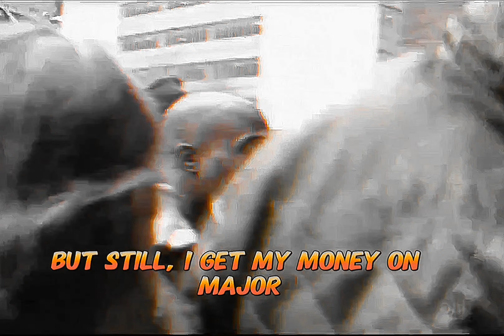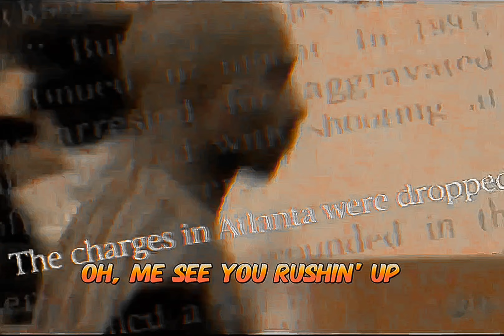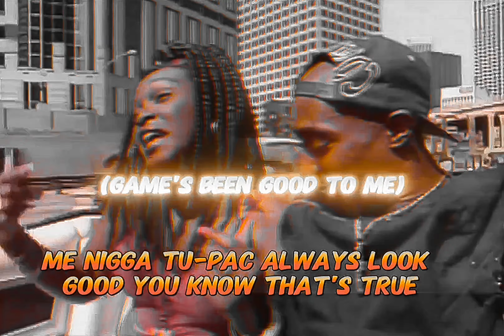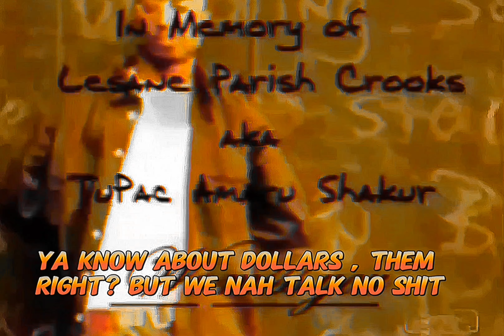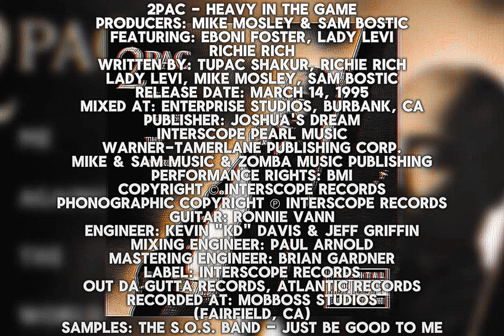2Pac - Heavy In The Game (Instrumental)(Dirty Lyrics)[High Definition Remastered] 4K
“I think I did real deep with this album. As far as the success… I owe it all to my fans, I owe it all to the people who supported me. I think the reason being is that every album, if you go backwards and listen to the other albums I’ve put out, it was a prophecy…”

“No matter what these people say about me, my music does not glorify any image. My music is spiritual if you listen to it. It’s all about emotion. It’s all about life… I tell my inner most darkest secrets, I reveal myself in every one of my records. From “Dear Mama” to “So Many Tears,” I tell my own personal problems and people can relate to that I believe…”

“This album was made before I went to jail before I got shot, and all I’m talking about is going to jail and getting shot. So it was a prophecy. So when the album comes out and then you hear about what’s really going on in my real life, I mean, I don’t have to say I’m keeping it real, you could listen to the music and go, Whoa he said that…” — Tupac Amaru Shakur

Producers: Mike Mosley & Sam Bostic
Featuring: Eboni Foster, Lady Levi & Richie Rich
Written By: 2Pac, Richie Rich, Lady Levi, Mike Mosley & Sam Bostic
Release Date: March 14, 1995
Mixed At: Enterprise Studios, Burbank, CA
Publisher: Joshua's Dream, Interscope Pearl Music, Warner-Tamerlane Publishing Corp., Mike & Sam Music & Zomba Music Publishing
Guitar: Ronnie Vann
Engineer: Kevin "KD" Davis & Jeff Griffin
Mixing Engineer: Paul Arnold
Mastering Engineer: Brian Gardner
Label: Interscope Records, Out Da Gutta Records & Atlantic Records
Recorded At: Mobboss Studios (Fairfield, CA)
Samples: The S.O.S. Band – Just Be Good To Me